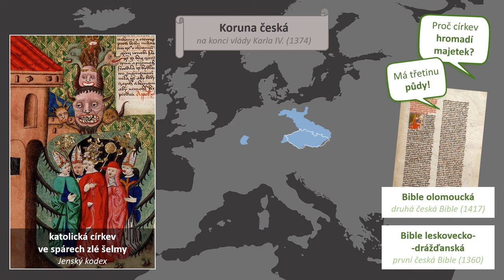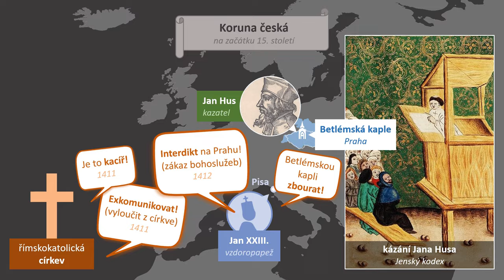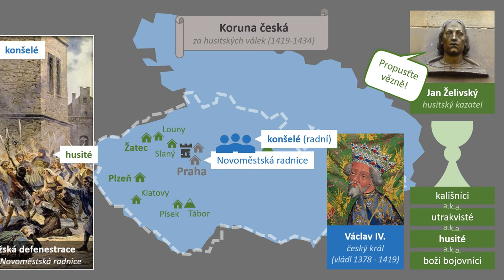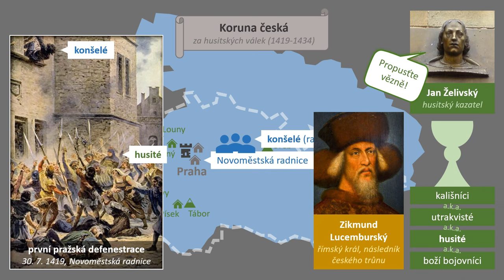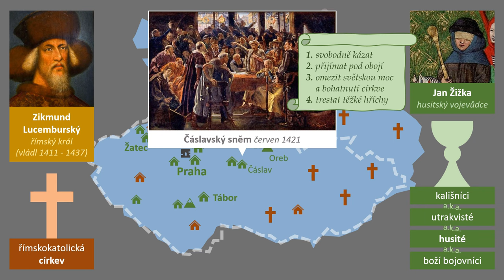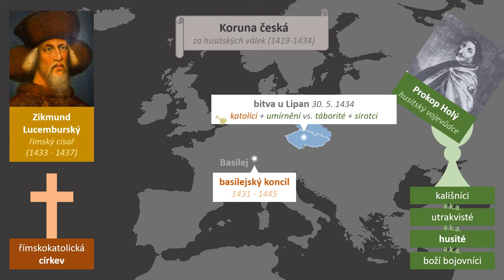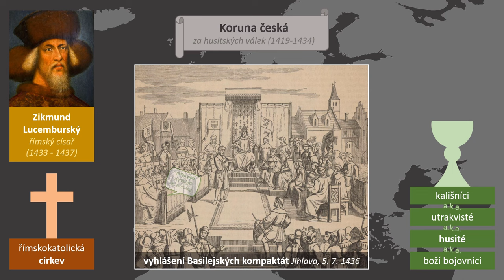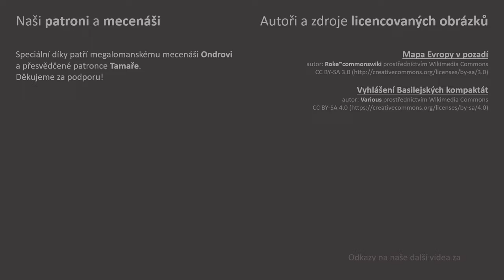U nás 6: Husitství | Videovýpisky z dějepisu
Šestý díl videovýpisků z české historie je o Husovi, husitství, husitech a husitských válkách. Příčinou toho všeho byl úpadek církve a papežské schizma. Pak pár vět o Janu Husovi, jeho předchůdcích, traktátech a upálení. Popíšeme čtyři pražské artikuly (a především přijímání pod obojí), rozdíly mezi husitskými svazy i rozložení husitských a katolických sil na mapě. Války pak začly první pražskou defenestrací a ve videu zmíníme všechny důležité bitvy - Vítkov, Vyšehrad, Malešov, Domažlice i Lipany. Důležitou roli hrál Jan Žižka z Trocnova, jeho vojsko a husitské zbraně. Zmíníme i Čáslavský sněm, spanilé jízdy a na závěr Basilejská kompaktáta a další výsledky a důsledky.

PODKAPITOLY:
00:00 Úvod
00:19 Úpadek církve
01:29 Jan Hus
02:50 Podobojí
03:26 Kostnický koncil
04:14 Šíření husitství
04:40 Defenestrace
05:25 Husitské svazy
06:15 Čtyři artikuly
06:53 První křížová výprava
07:57 Jan Žižka
08:20 Zbraně
08:53 Další bitvy
10:23 Basilejská kompaktáta
11:24 Závěr

PODĚKOVÁNÍ:
Děkujeme megalomanskému mecenáší Ondrovi, přesvědčené patronce Tamaře a senzačním sponzorům Štěpánovi, Jiřímu, Barboře, Dennisovi, Michalovi a Tomášovi!